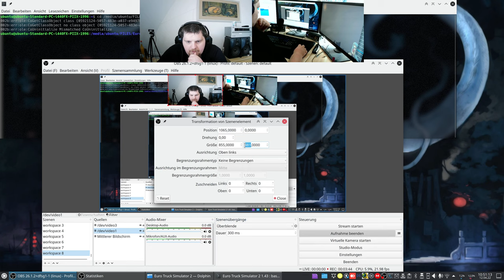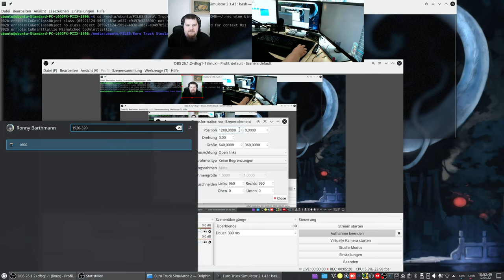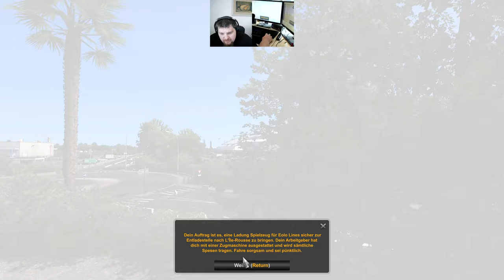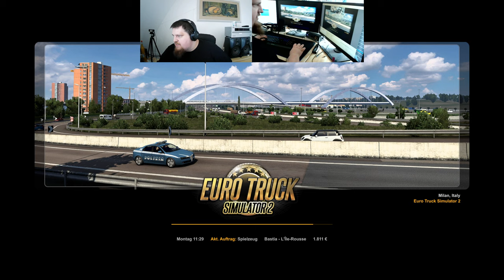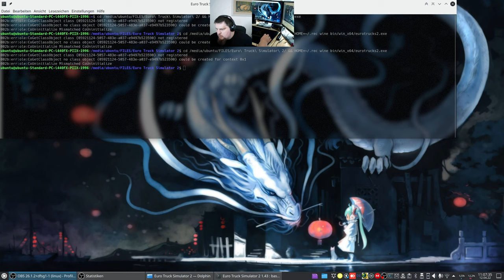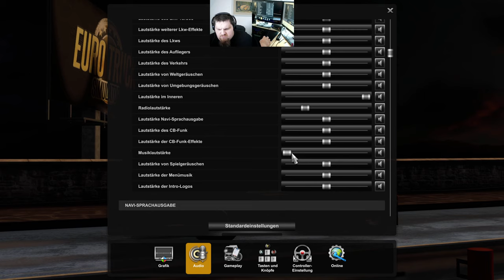Let´s Play ETS2 - Euro Truck Simulator 2 #001